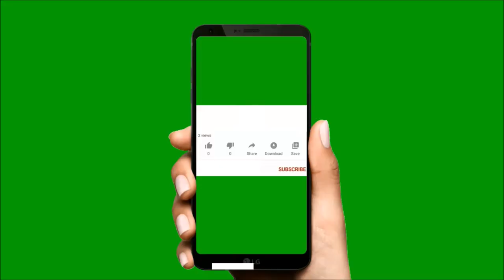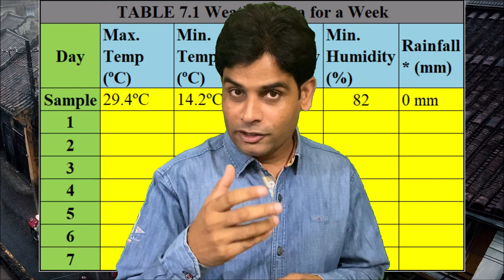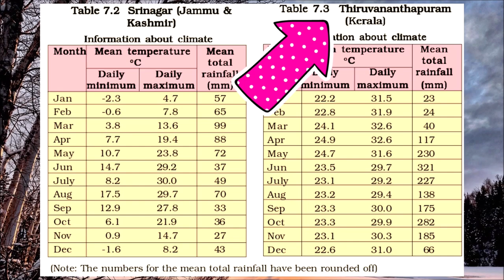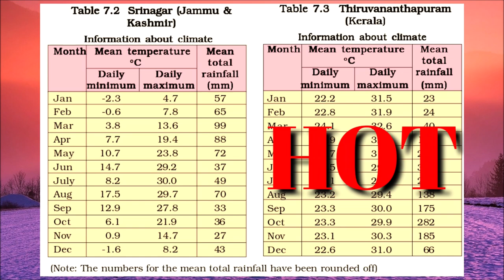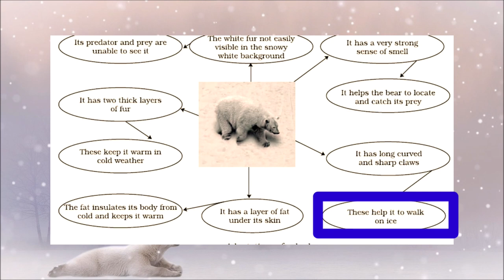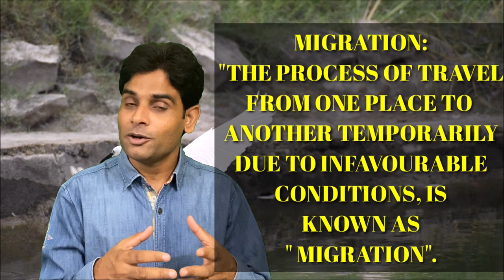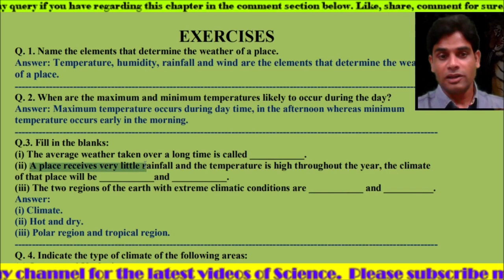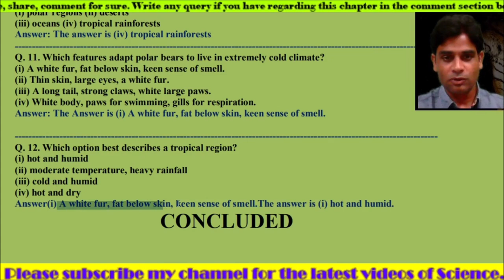Weather,Climate&Adaptations Of Animals| Class 7|Chapter 7|CBSE|Science|1घंटे 14 मिनट में पूरा पाठ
Class for real students,
Classroom situation based class,
Use of Chroma_key for a better AI understanding.
Relevant inclusion of Audio, Video, Images, etc.,
By genuine, professional Science teacher,
Latest CBSE syllabus based,
No need of text-book,
Explained in HINGLISH,
Exercises included,
Activity based,
Explained in an interactive and entertaining way as well to keep you; the kids concentrated throughout the lesson.